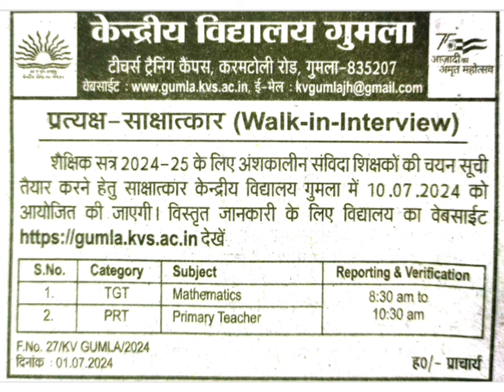KVS New Vacancy 2024 | Selection without Exam